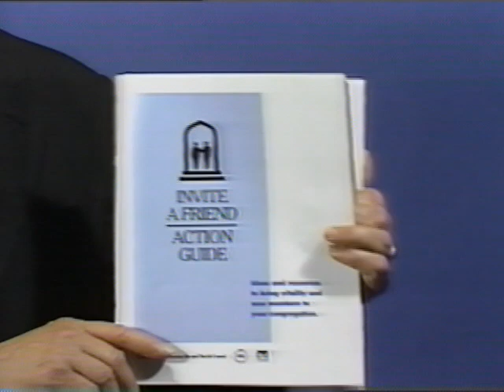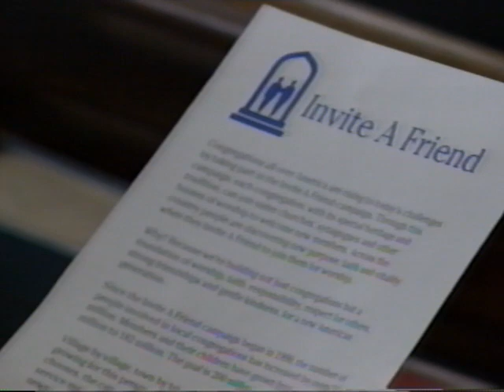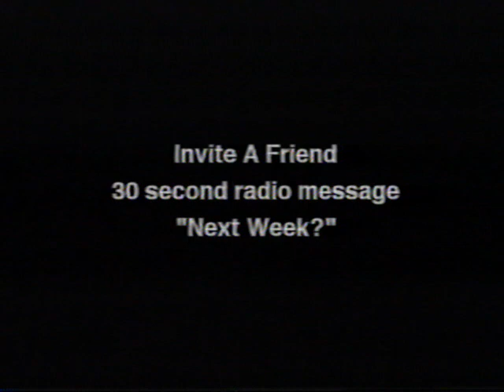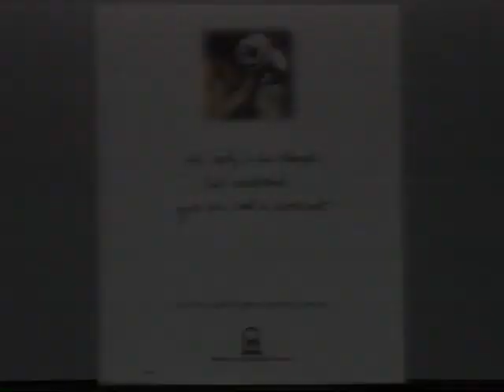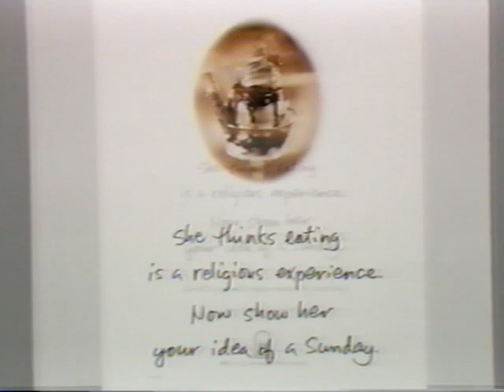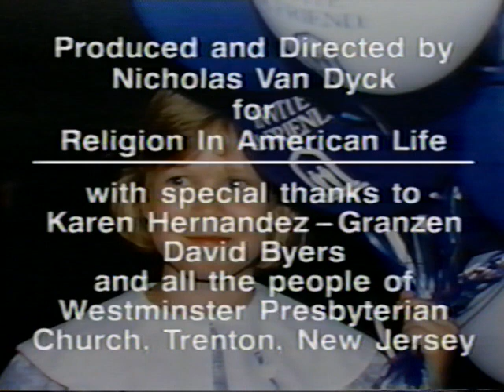"The Invite a Friend Project" VHS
Materials and ads for inviting people to your house of worship.